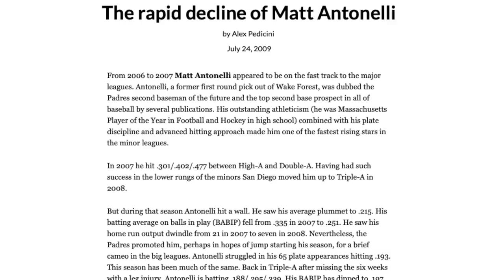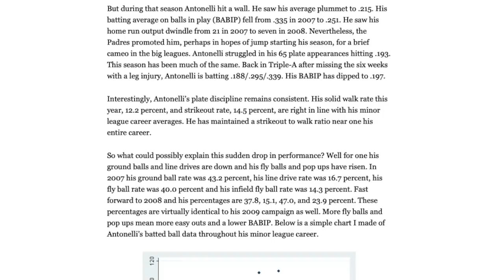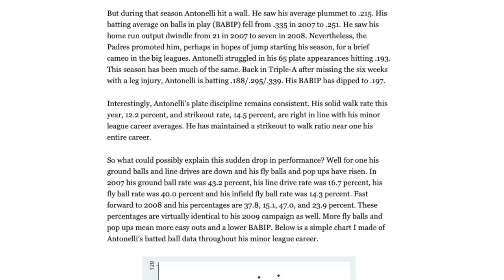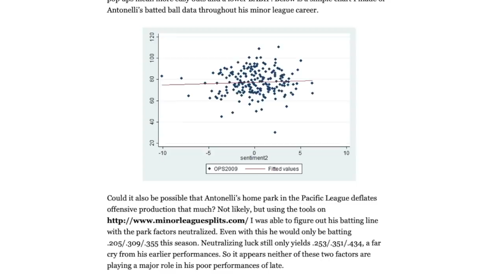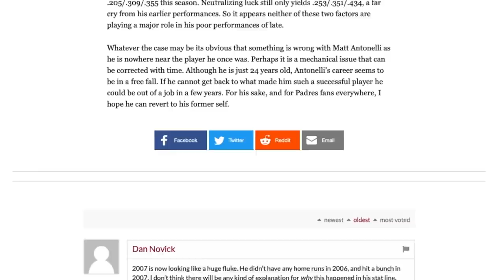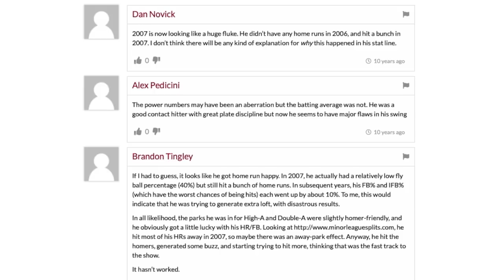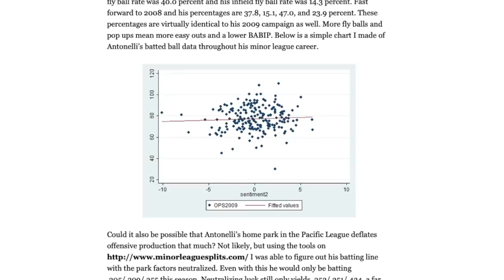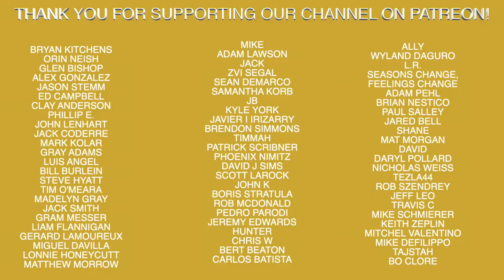The Rapid Decline Of Matt Antonelli 😞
Recommended Nutritional Products:

EAS 100% Pure Whey Protein Powder
Optimum Nutrition Micronized Creatine Monohydrate Powder

The Inner Game of Tennis: The Mental Side of Peak Performance
Peak: Secrets from the New Science of Expertise
Grit: The Power of Passion and Perseverance